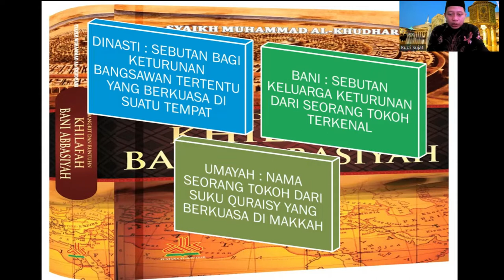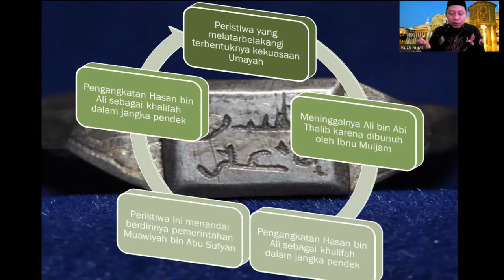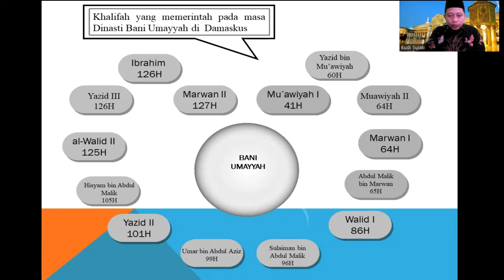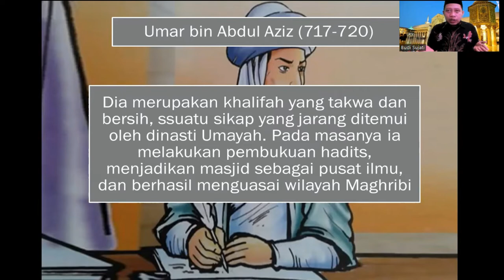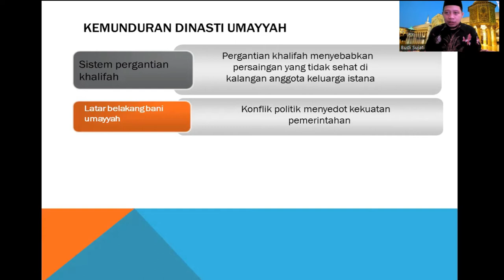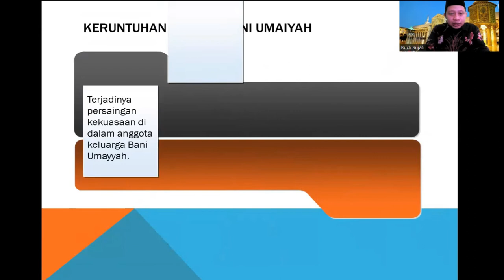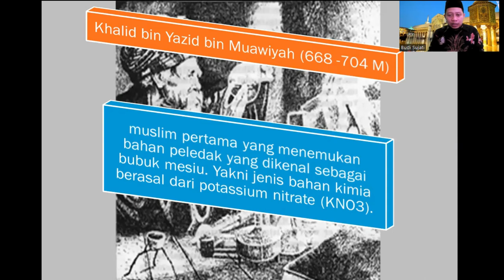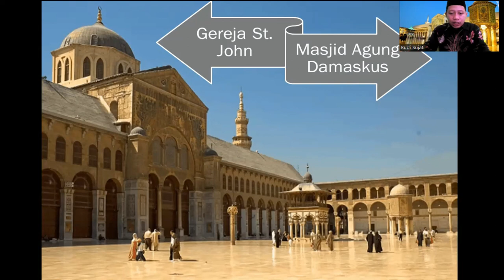Bagaimana dinasti Umayah berdiri dan hancur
Bagaimana dinasti Umayah berdiri dan hancur bisa dilihat tentang sejarah berdirinya dinasti umayah, yakni tentang dinasti umayah, imperium islam pertama terbesar yang mengakhiri sistem khulafaur rasyidin.
Google Scholar : Budi Sujati
Sinta : Budi Sujati

Backsound Ramadhan No Copyright